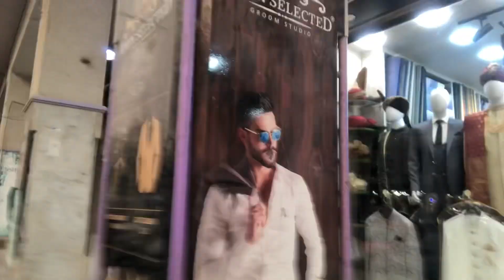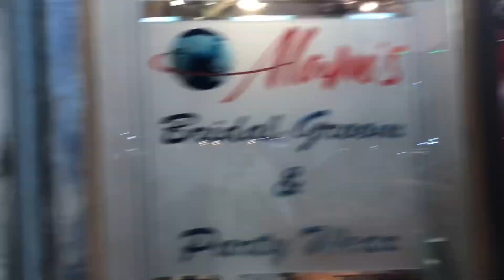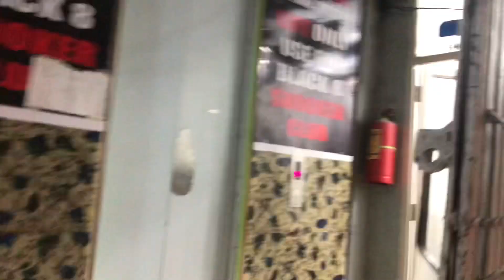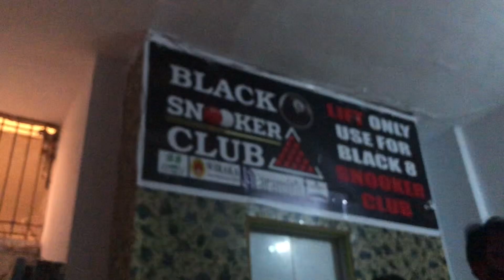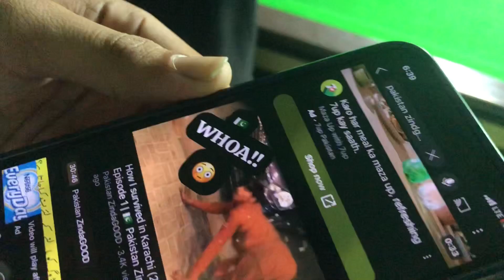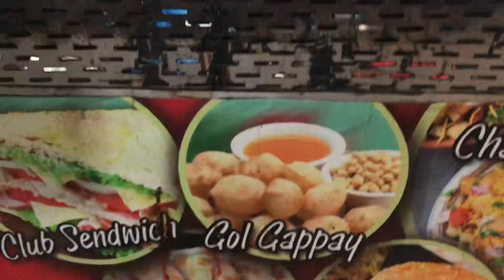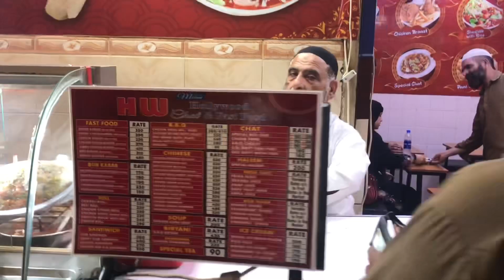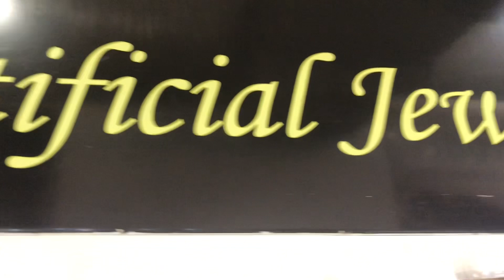The TRUTH about Pakistan (2023) | Episode 3 | 🇵🇰 Pakistan ZindaGOOD 🇵🇰 | Travel Vlog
An American Born Confused Desi (Mr. ABCD) decides to take a much needed vacation to Pakistan (the country of his ancestors) after spending all his life in The United States of America (USA) and begins to fall in love with the food, culture & people while discovering that although his mind is from the US, his heart & soul are Pakistani… Pakistan ZindaGOOD!

🇵🇰 Pakistan ZindaGOOD 🇵🇰